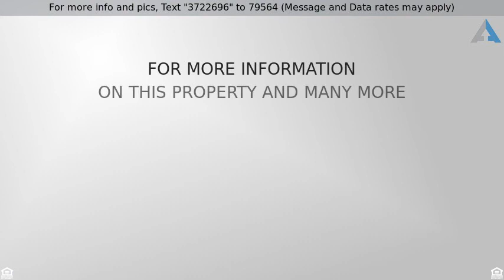Priced at $94,900 - 4643 County Road 506, Brazoria, TX 77422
RES-Single Family - Brazoria, TX

Nicely redone 3 bedroom 2 bath manufactured home on acreage! This home is move in ready and tastefully decorated. also includes a couple out buildings and Garages. Fireplace and gas appliances! OWNER WILL FINANCE ANY CREDIT SCORE!! 5-25% down call our office for application